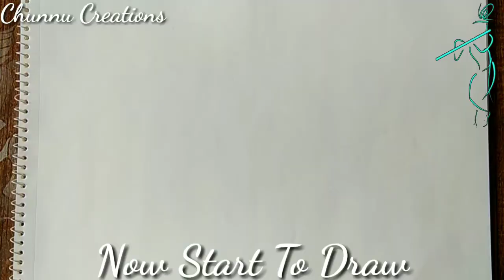Crocodile 3d drawing..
crocodile drawing drawing..
In this video I will draw a realistic Crocodile

Drawing by -Chunnucreations